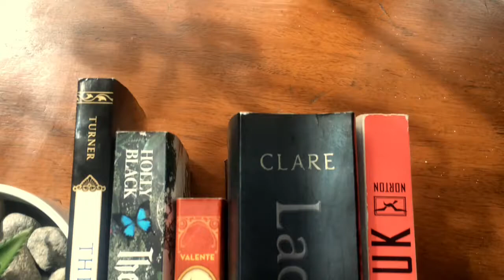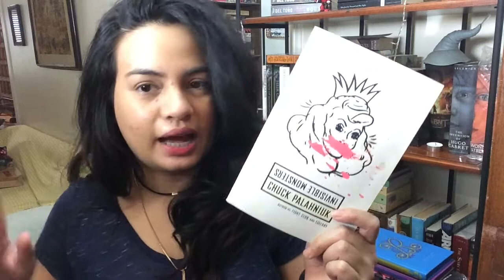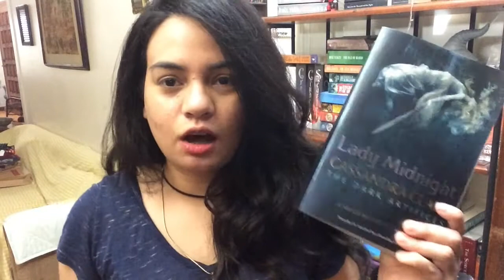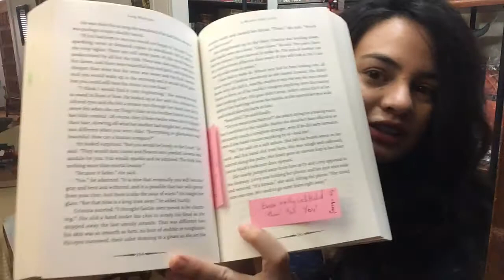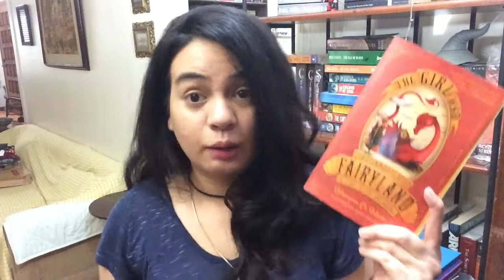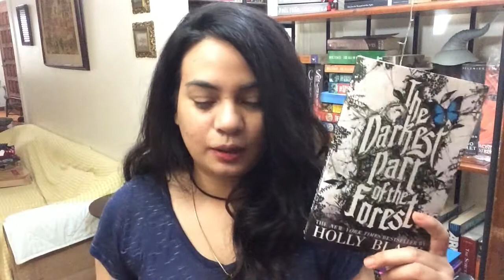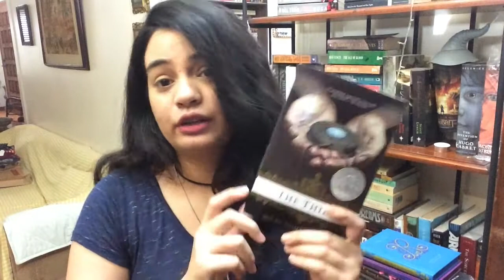2016 Wrap Up Books 46-50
Ooo, another wrap up.

Books :
Invisible Monsters by Chuck Palahniuk
Lady Midnight by Cassandra Clare
The Girl Who Circumnavigated Fairyland in a Ship of her Own Making by Catherynne M. Valente
The Darkest Part of the Forest by Holly Black
The Thief by Megan Whalen Turner